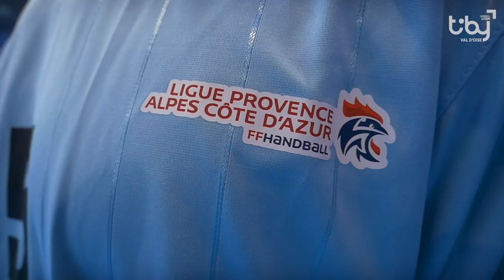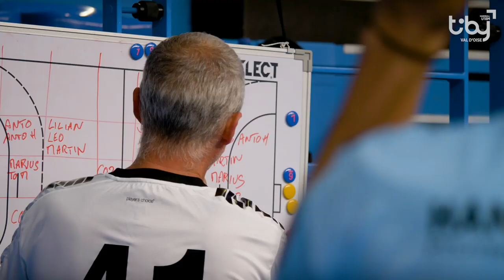Rencontre avec Lou D et Lubin G du Pôle Hand PACA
Rencontre avec Lou et Lubin, du Pôle Hand PACA. Lou est sélectionné pour le prochain TIBY, Lubin est sur la liste des remplaçants. On en a profité pour discuter avec Éric QUINTIN, sélectionneur France U18M, du parcours des Minots en U17 et ses projections sur le tournoi.

Depuis 17 ans, nous dévoilons des talents qui vous font vibrer pendant trois jours. Qui seront les cracks de la génération 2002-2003? 😱 Rendez-vous du 23 au 25 au CDFAS pour le découvrir ! 🤾‍♂️

Le TIBY Handball est un Tournoi International Jeunes de Handball organisé annuellement par le Comité de Handball 95, le Centre Départemental de Formation et d’Animation Sportives (CDFAS), avec l’appui financier du Conseil Départemental du Val d’Oise. En 2019, le tournoi fêtera sa 17ème édition.

Cette année 2019 sera marquée par le retour de la Hongrie tenante du titre, et la première participation du Portugal. Un tournoi relevé, quatre équipes, un seul trophée ! Let's the game begin.

Authentique vitrine pour les jeunes joueurs, le TIBY est un tremplin d’accès au monde professionnel et une première approche du niveau international. Au fil des années, le CDFAS s’est imposé comme un lieu de passage essentiel pour ces pépites qui représentent l’avenir du handball européen.

La pléiade de joueurs de talent qui a foulé les parquets du TIBY Handball et enflammé les tribunes d’Eaubonne. Un souvenir impérissable pour des spectateurs qui peuvent se targuer d’avoir assisté à l’éclosion de certaines des plus grandes stars du handball mondial.

De Mikel Hansen à Vincent Gérard, en passant par Mathieu Grebille ou Uwe Gensheimer, découvrez tous les joueurs qui ont fait l’histoire du TIBY dans la rubrique rechercher un joueur !